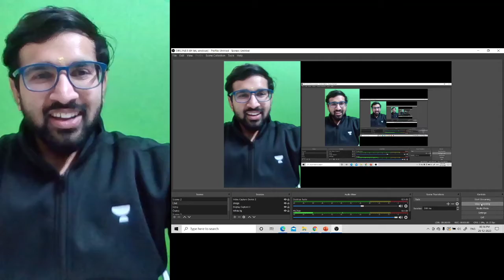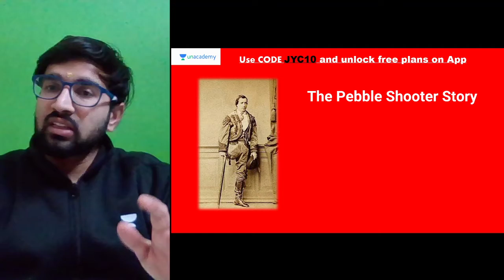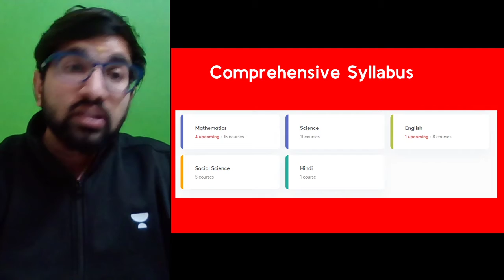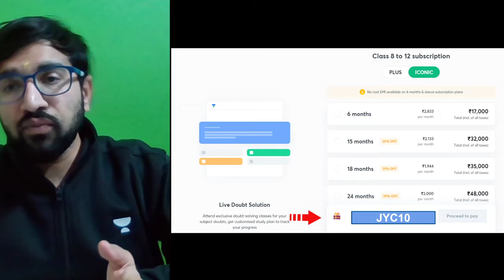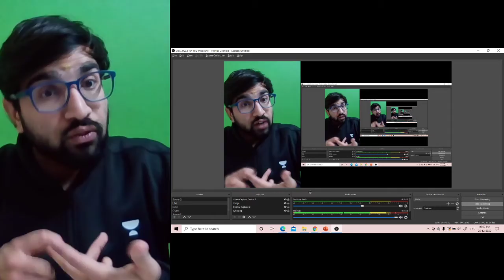Short Motivational Story | Part 17 | New Year Vibes | Maths | 8th CBSE | Jayant Chaubey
In today's lecture, we’ll cover the “New Year Vibes - Amazing Short Motivating Stories - Part 17” for Class 8 Maths. Jayant Chaubey will help you understand this topic and the preparation strategy for Mathematics, resulting in fast-forwarding your preparation for your exams.

Jayant Chaubey and more top educators are teaching live on Unacademy.

Unacademy Subscription Benefits:
1. Learn from your favourite teacher
2. Dedicated DOUBT sessions
3. One Subscription, Unlimited Access
4. Real-time interaction with Teachers
5. You can ask doubts in the live class
6. Limited students
7. Download the videos & watch offline